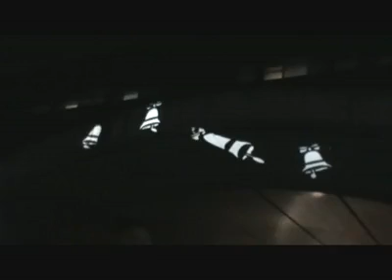2009 Ayala Festival of Lights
Lights Design and Concept by Voltaire Vincent G de Jesus
Sound Design by Jethro Joaquin
Production Manager Diane Malonzo
Produced by Ayala Land Inc.
Lighting and Audio Equipment by Tunog at Liwanag sa Teatro Inc
Venue : Ayala Triangle Gardens
Video from Jethro Joaquin